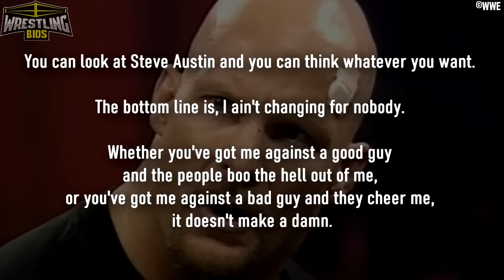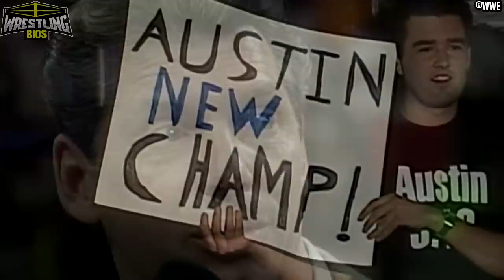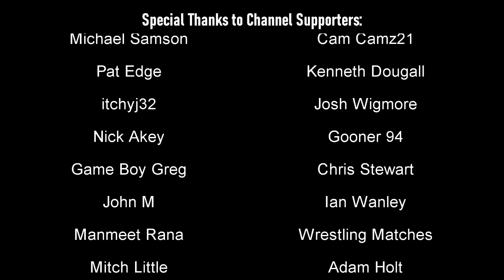Stone Cold Steve Austin: The Road to WrestleMania XIV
Stone Cold Steve Austin gained an incredible fan following during 1997. Thanks to an exciting and story-filled rivalry with Bret "Hitman" Hart, Steve Austin became one of the most popular superstars in the WWF and Vince McMahon took notice. Plans were set in motion right after WrestleMania 13 to push Stone Cold Steve Austin higher up the cards, and the end goal was to bring Steve Austin to WrestleMania XIV to win the WWF Championship.

After WrestleMania 13, Steve's feud with Bret Hart continued. The Hart Foundation were formed when Bret turned heel, and so Austin would work against the Harts while continuing his climb up the ladder. 1997 would lead to Austin becoming a 2 time tag team champion and a 2 time Intercontinental champion, but 1998 would be the year where Steve Austin would rise to the very top, becoming the WWF champion at WrestleMania and forever solidifying himself as a legend of the WWE.

This mini documentary from Wrestling Bios covers Stone Cold Steve Austin's career from WrestleMania 13 to WrestleMania 14. Topics covered include:

00:00 - Steve Austin after WrestleMania 13
03:44 - The Austin vs Hart feud continues
05:34 - Steve Austin feuds with Shawn Michaels
08:17 - Austin's rivalry with Owen Hart begins
11:26 - Steve Austin and Vince McMahon begin their story
13:12 - Mike Tyson's involvement at WrestleMania XIV
18:04 - Austin wins the WWF title for the first time
- Much More!